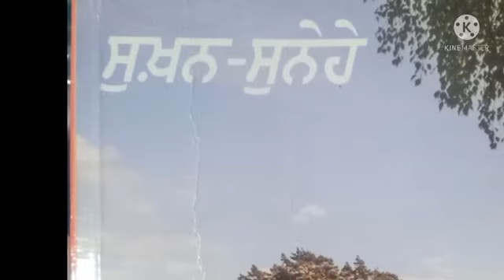ਸੁੱਕ ਗਏ ਦਰਿਆਵਾਂ ਦੇ ਪਾਣੀ। ਪਾਣੀ ਬਾਰੇ ਖਾਸ ਚਰਚਾ। Sukhan Sunehe. Narinder singh kapoor.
Book- Sukhan Sunehe
ਕਿਤਾਬ= ਸੁਖ਼ਨ-ਸੁਨੇਹੇ

Writer- Narinder Singh Kapoor
ਲੇਖਕ- ਨਰਿੰਦਰ ਸਿੰਘ ਕਪੂਰ

Topic- Suk gye Dariavan de pani
ਲੇਖ-3 - ਸੁੱਕ ਗਏ ਦਰਿਆਵਾਂ ਦੇ ਪਾਣੀ

My 2cnd Channel